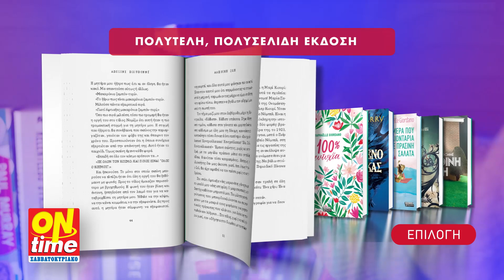Αυτό το Σάββατο 11 Μαρτίου η ΟΝ Time Σαββατοκύριακο σας προσφέρει πέντε μυθιστορήματα best seller